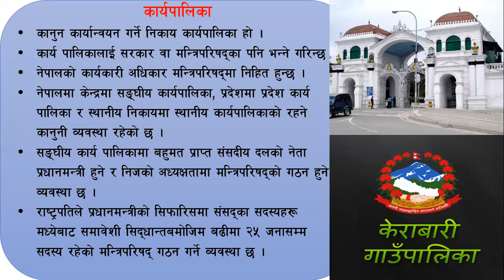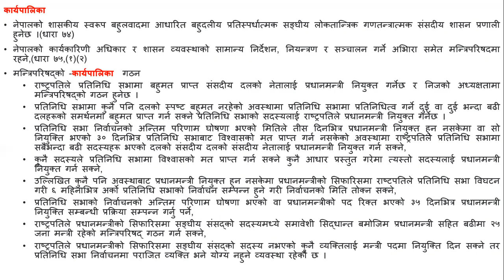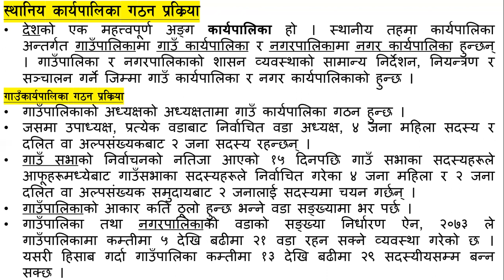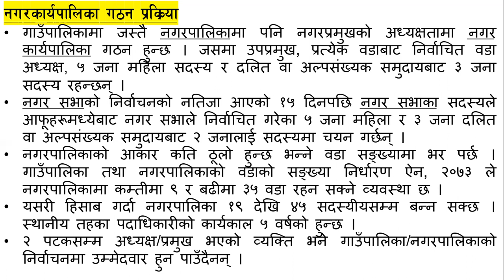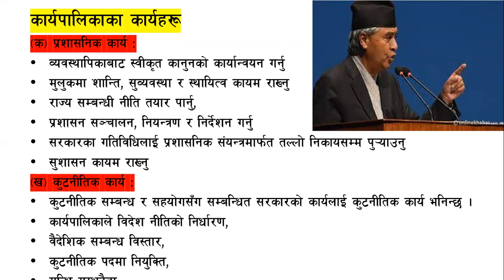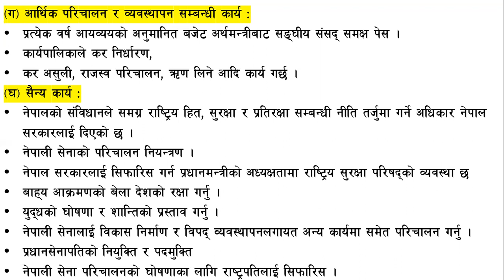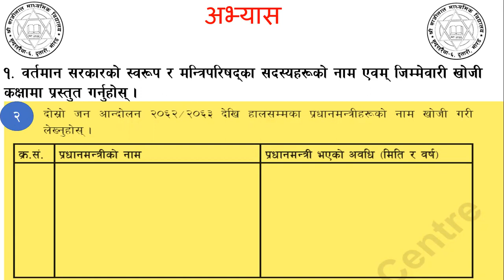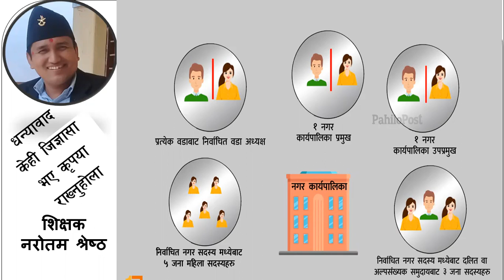Class 10, Social Studies, Unit 5 (Civic Awareness) Lesson 2 Executive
कक्षा १०, सामाजिक अध्ययन, एकाइ ५ (नागरिक चेतना )
पाठ २  कार्यपालिका